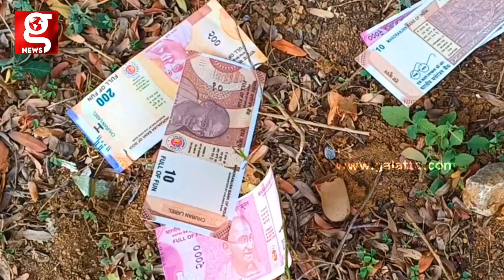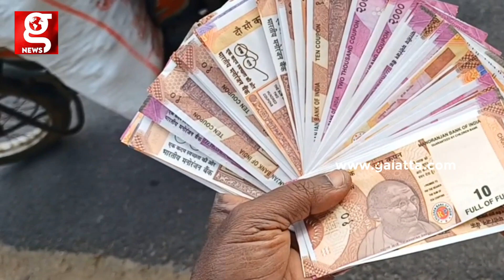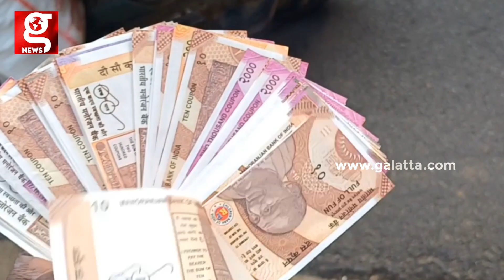கலர் ரூபாய் நோட்டுகள் சிதறி கிடந்ததால் முண்டியடித்து எடுக்க தொடங்கிய மக்கள் !